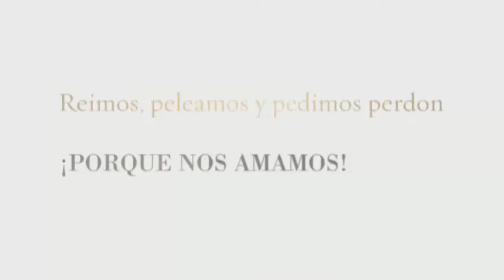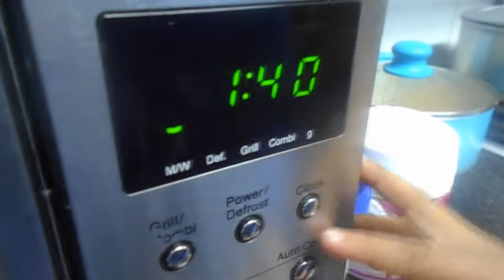VLOG NEARIAH PRACTICANDO EL ESPAÑOL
eN TODO MOMENTO HAY QUE ESTAR AGRADECIDA Y ESTOY TAN FELIZ DE PODER TENER ESTOS TIEMPOS PARA COMPARTIR CON MI NIETA. ELLA MUY INTELIGENTE QUE ESTA QUERIENDO HABLAR ESPANOL.AQUI UN VIDEO MAS DE LOS DIAS CON NOSOTROS.

Les cuento que el espanol no es mi idioma. Lo estoy practicando.
soy de Aruba !! que esta en el Caribe  me gusta grabar videos y
conocer personas de diferentes lugares del mundo.
Espero que el tiempo que estes por mi canal sea de tu agrado :)
dejame tu comentario para que estemos en contacto !!!

Porque creo que es una forma de evangelisar y decir al mundo que segiur a Cristo no es algo para locos,ni es algo antiguado.
El es el amor de mi vida... me ha rescatado de las llamas del infierno.hasta ahora es la mejor decision que he tomado en mi vida.

Deseas un video en especial??? dejame saber...

Tambien me puedes seguir en mis paginas sociales